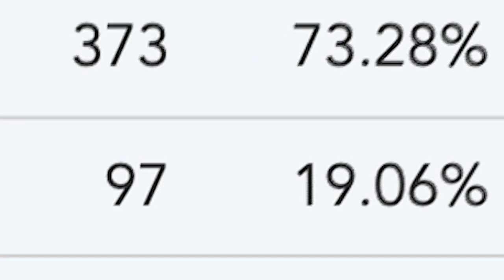Wentzville School District and city officials battle over new apartment developments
A political showdown in St. Charles County is pitting the Wentzville School District against the Dardenne Prairie Mayor and Board of Aldermen.